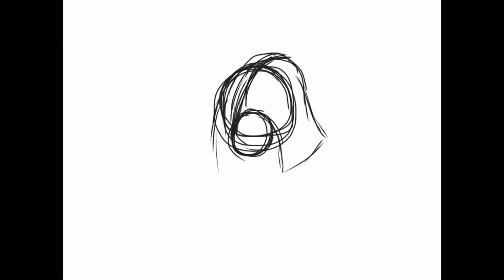WATCH ME DRAW !!DARTH VADER!!!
He song in the video is